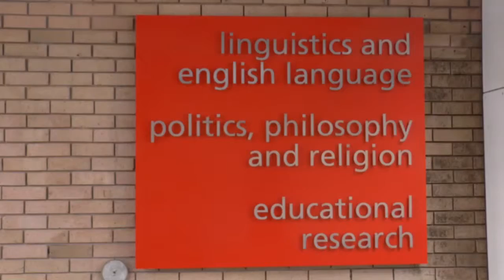Education Management / Spine Walk Lancaster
Test of location. Spine Walk now completed, could be a sequence for a chat show, starts as a playlist.